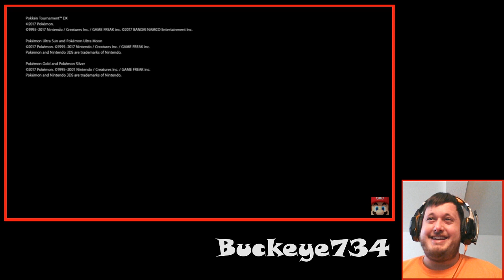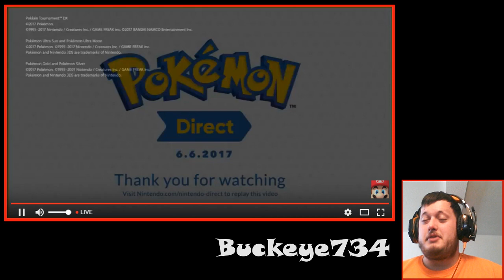Pokemon Direct June 6th - Reaction - Pokken Tournament DX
Pokken Tournament DX announced for the Nintendo Switch.